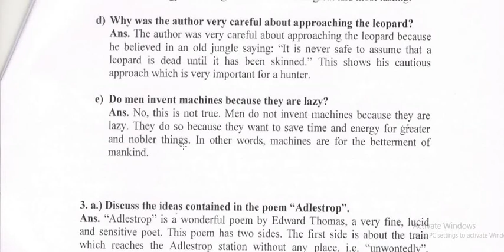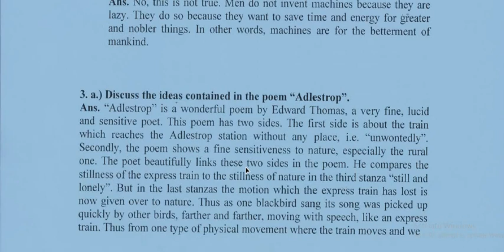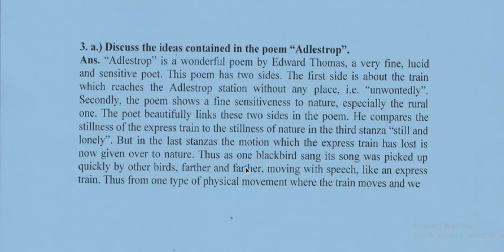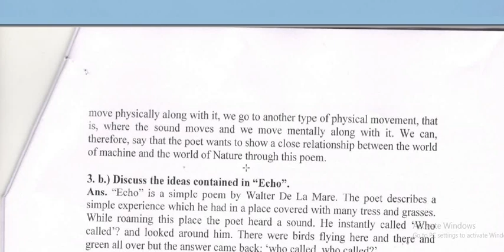bihar board 100 marks english set4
English app for bihar board